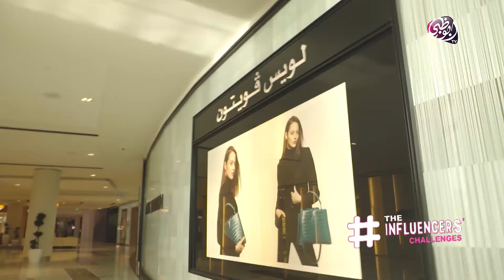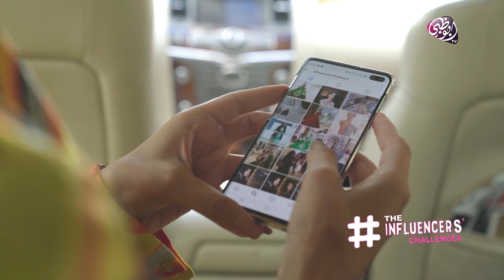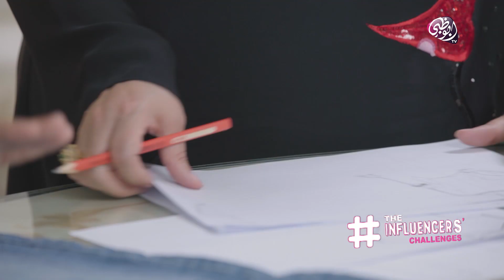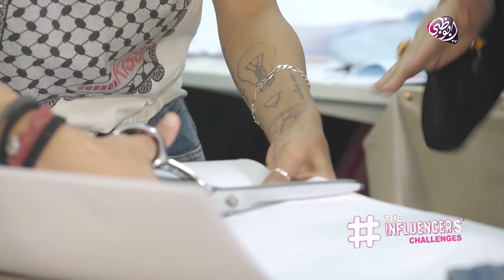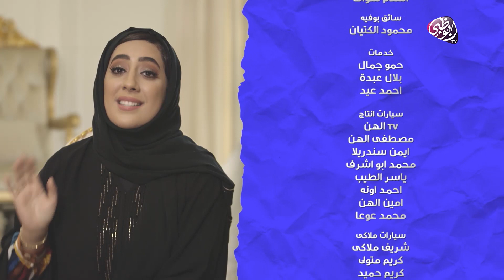The Influencers' Challenges | الحلقة التاسعة - تحدي صناعة الموضة والحفاظ على الأصالة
هناك عديد من مصممات الأزياء و الحلي في الإمارات وقد برعن في تصميم أزياء و صناعةً موضة تتماشى مع القيم الأصيلة للمجتمع الإماراتي في نفس الوقت سيكون للفتيات تحدي في هذا الموضوع وخاصة الحفاظ على الحرف التقليدية والتراثية بهدف تعزيز ثقافة صناعة المشروعات الصغيرة ونجاح المشاركات في البرنامج على إبراز منتج جديد أو إدماج التراث والتقاليد

ـــــــــــــــــــــــــــــــــــــــــــــــ